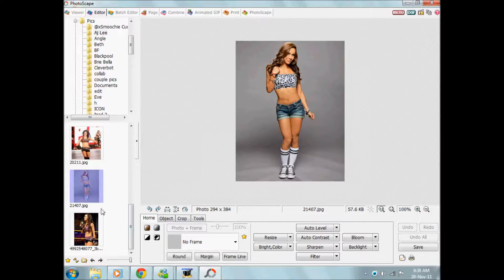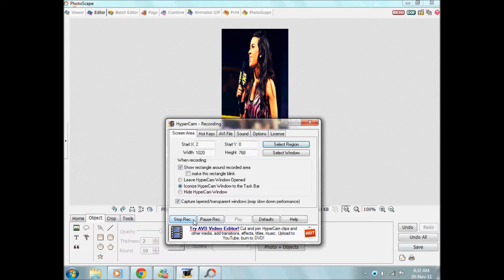how i make pics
for jessie